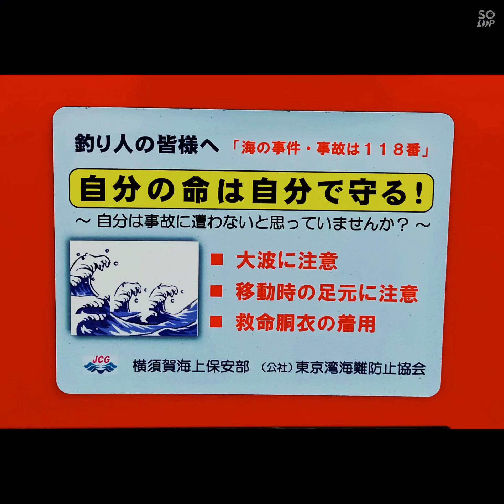湘南葉山までクルージングしてきた！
３月の春先、都内からバイクでツーリングがてら、湘南まで行き、荒崎から
葉山までクルージングしてきた。
片道２０分ほどで到着。練習しているたくさんのヨットや釣り客をよそ眼に、
葉山新港の赤灯台を拝み、帰港してきました。波もなく走行しやすかった～。。
In early spring of March, touring from Tokyo by motorcycle, go to Shonan,
from Arasaki I've been cruising to Hayama.
Arrived in about 20 minutes one way. Looking away from the many yachts and anglers practicing
I worshiped the red lighthouse at Hayama Shinko and returned to the port. It was easy to drive without waves. ..

元々野球小僧(リトルリーグ、高校、大学)で、ただいま全国でマリンスポーツの普及活動してます。
Originally a baseball kid (Little League, high school, university), I am now promoting marine sports nationwide.
以下のSNSは、どれも日常を日記のように掲載しています。

The following SNSs all post daily life like a diary.